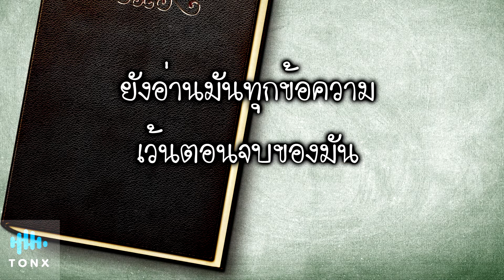หนังสือเล่มเก่า - คิงส์ ชนาวิทย์ | Piano Karaoke คีย์ผู้ชาย (คาราโอเกะ เปียโน เนื้อเพลง)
✭สำหรับคนที่นำ Backing Track นี้ไปใช้ กรุณาแปะลิ้งค์ให้ด้วยนะครับ

🙏  Airpay ID : TonxKrittanan
🙏  บช กสิกรไทย : 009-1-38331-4 นายกฤตนัน ศรีอ่อน

เคยจับมือและเคยบอกรัก ในตอนที่อยู่ด้วยกัน
ทำไมยังฝันถึงมัน ก็มันนานแล้วเธอทิ้งไป

หรือเป็นเพราะว่ารักคราวนั้น มันคาหัวใจ
ฉันเป็นเหมือนนักกีฬา ที่ถูกเปลี่ยนตัวช่วงท้ายเกมส์

*เหมือนหนังสือเล่มนึง ถ้าใครได้อ่าน
ที่เริ่มเรื่องช่างหวาน ได้อ่านก็ยิ้มเรื่อยไป
แต่แล้วตอนจบมันไม่สวย ไม่ซึ้งใจ
ก็เหมือนเรื่องราวของเธอและฉัน

**แค่หลับตาฉันก็ยังคงเห็นเพียงแต่เธอ
ยังคงพร่ำเพ้อ ยังละเมอว่าเธอไม่เคยทิ้งกันไป
เธอเป็นหนังสือ ที่ฉันนั้นยังอ่านซ้ำอยู่อย่างนั้น  ไม่ไปไหน
(ยังอ่านมันทุกข้อความ เว้นตอนจบของมัน)

รูปถ่ายเธอหรือว่าของขวัญที่เคยให้กัน
ยังวางไว้ตรงที่เก่า ที่ตรงนั้นที่เคยมีเรา
วันเกิดเธอสิบสามเดือนสองยังจำขึ้นใจ
เพราะฉันไม่เคยจะลืม แต่ที่ลืมคือวันที่เลิกรา

ยังอ่านมันทุกข้อความ เว้นตอนที่เราเลิกกัน